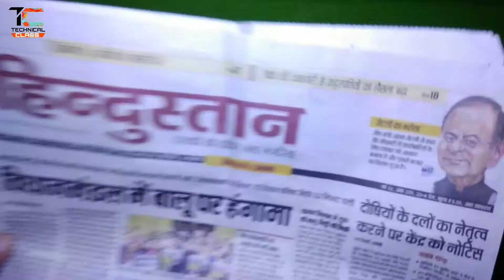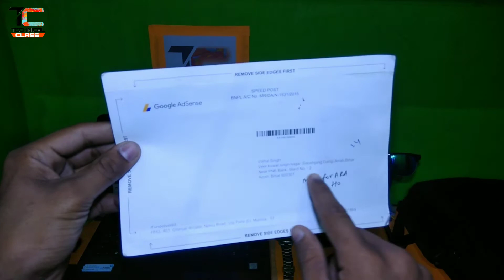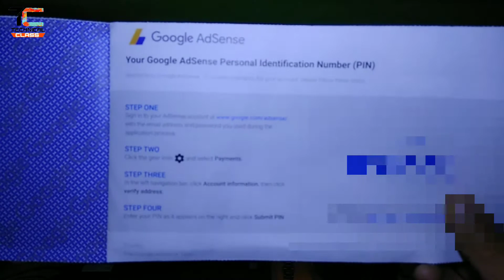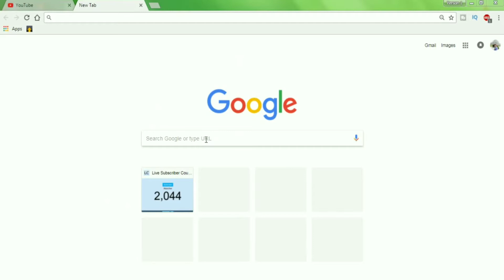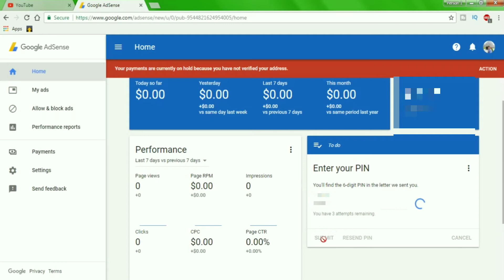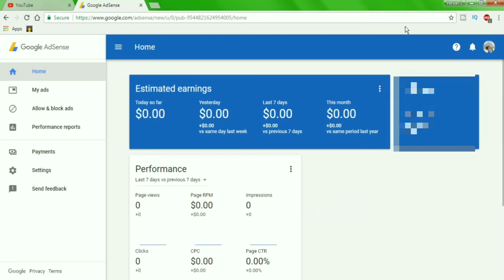How To Verify Google Adsense Pin.. Full Tutorial By Technical Class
Guysss agar aapko video pasand aaye to please
Like kroo comment kroo or please share kroo apne
dosto ko
To guysss milte hai aapne agale video aaj ke leye bass itna hai bye bye